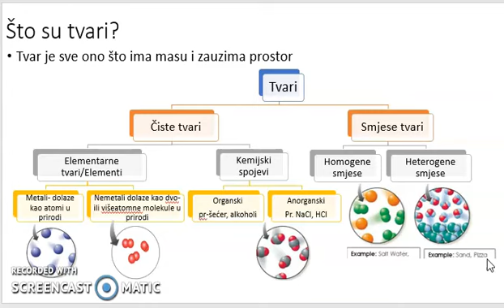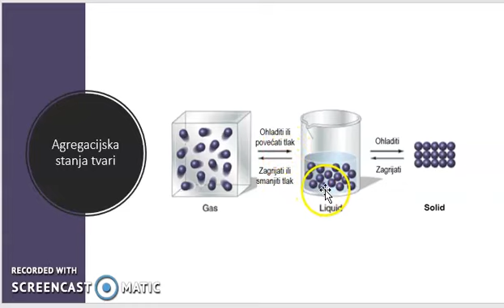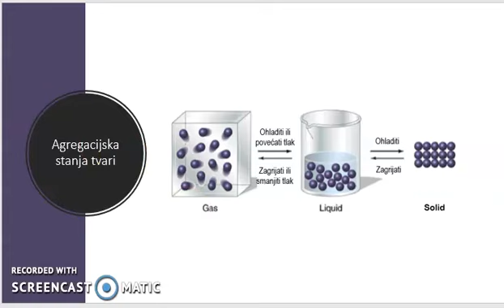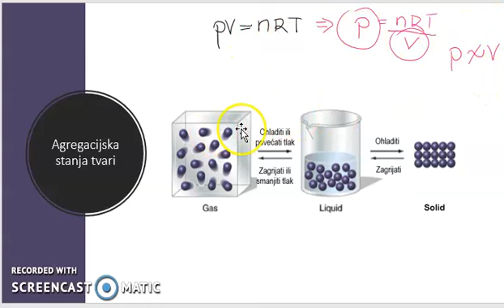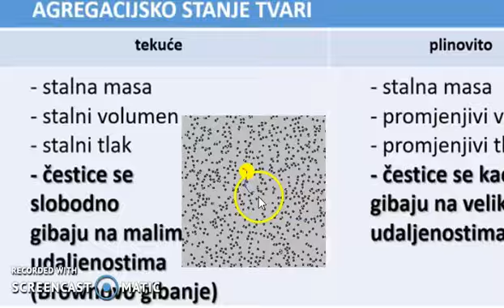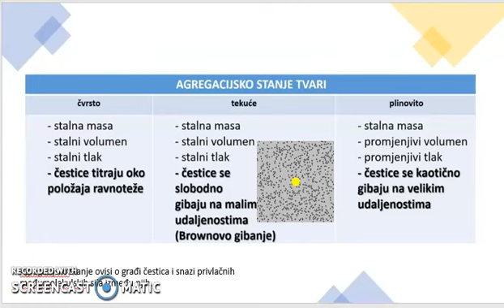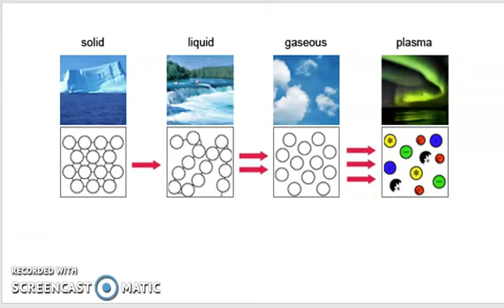Tvari i agregacijska stanja